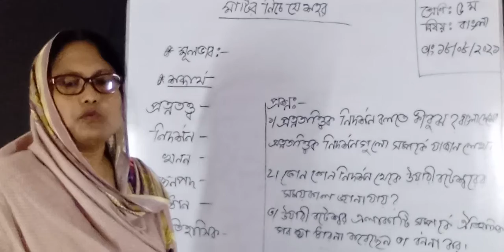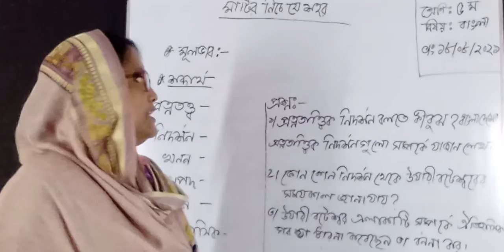৫ম শ্রেণি; বাংলা; পার্ট ২; ২য় সেমিস্টার ২০২১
৫ম শ্রেণি; বাংলা; পার্ট ২; ২য় সেমিস্টার ২০২১